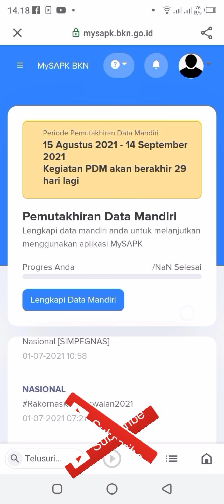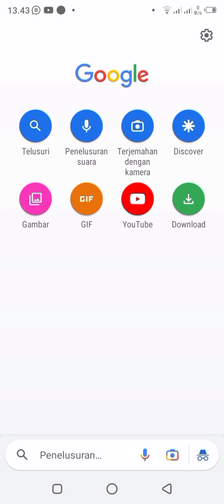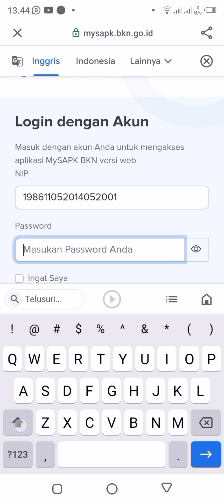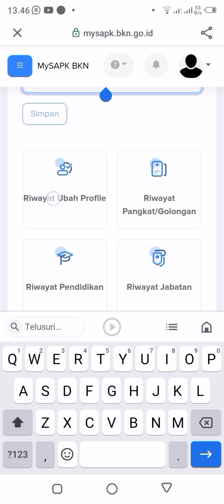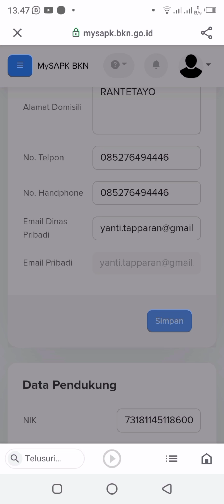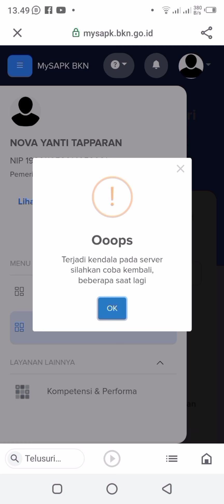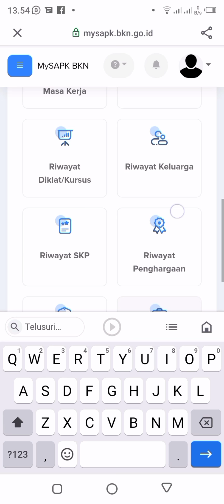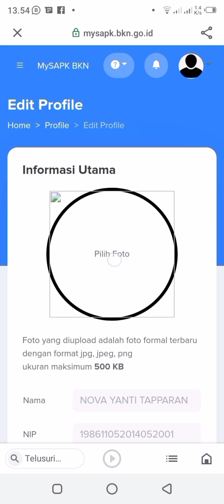Cara mudah pengisian data di My SAPK BKN lewat android/HP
Tutorial cara pengisian data di aplikasi My SAPK BKN lewat android.langakah langkah pengisian data di aplikasi My SPAK BKN.